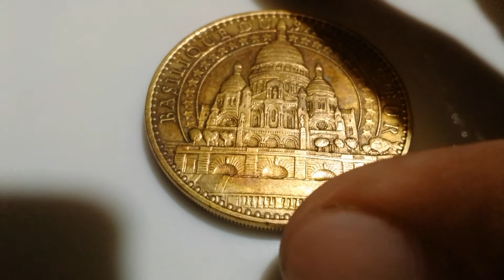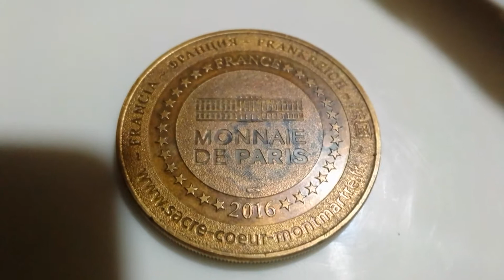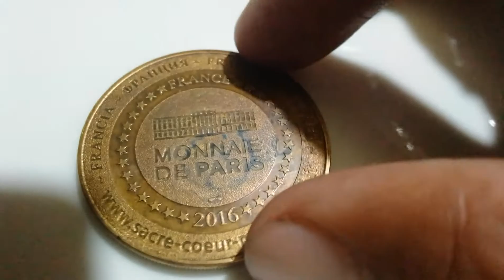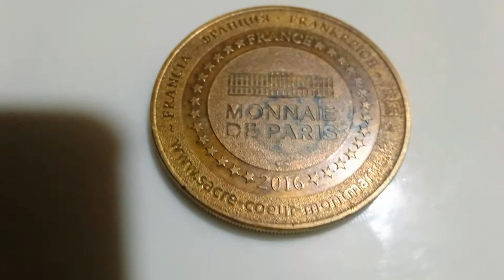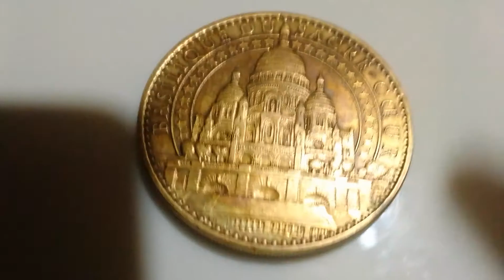Gold Coins 2016-basilique coeur de montmartre(france)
Basilique du sacre coeur de montmartre,paris coins 2016 valuable token.rapidostvchannel